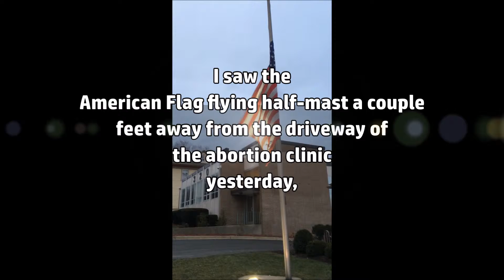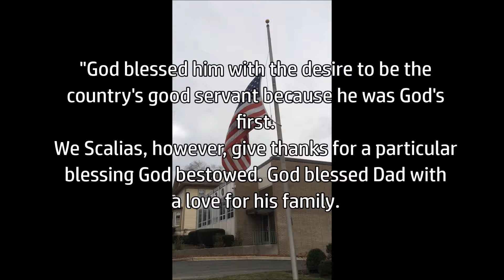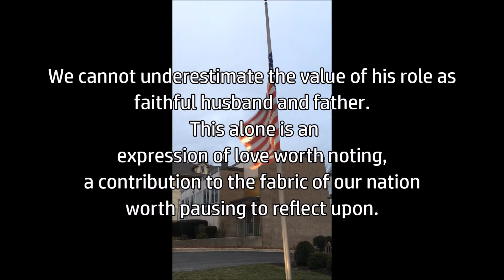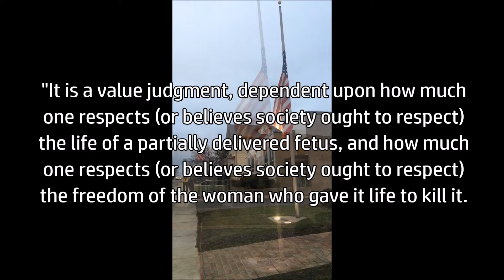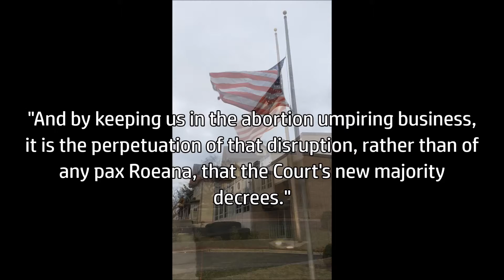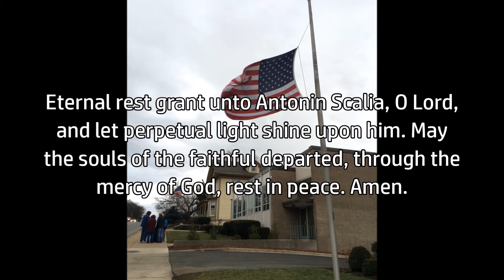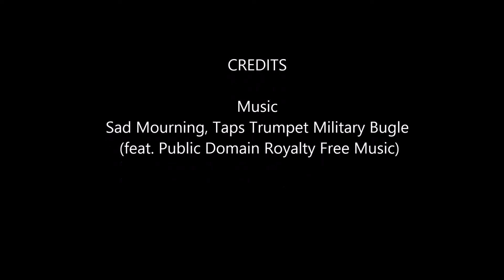Honoring Justice Scalia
Supreme Court Justice Antonin Scalia was a giant among men. March 11, 1936- February 13, 2016.
"Another of many significant contributions to this nation by Justice Scalia was his opinions and dissents on the issue of abortion."